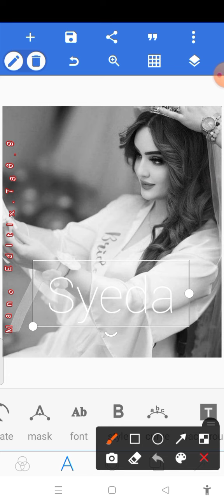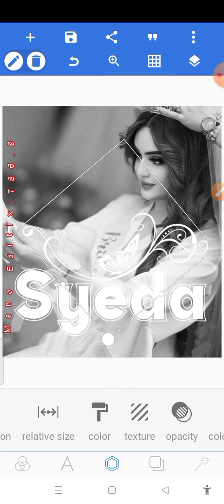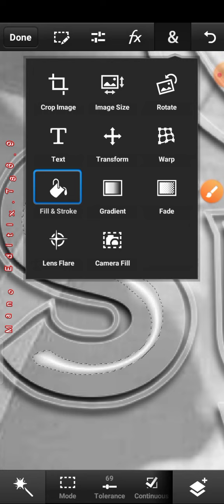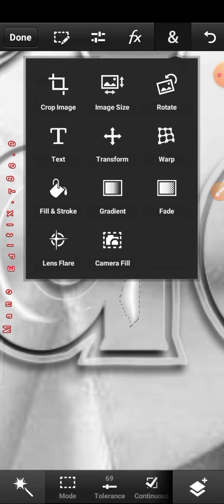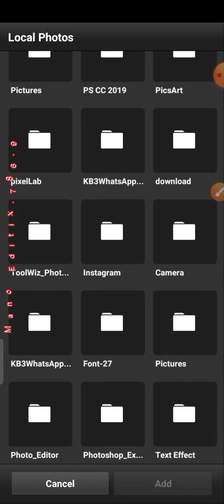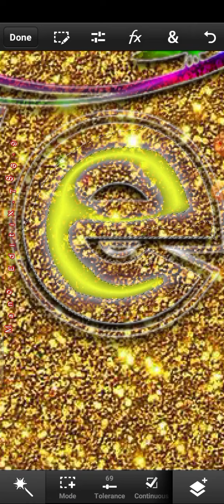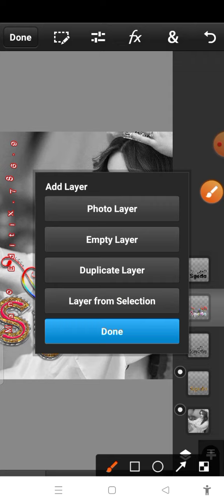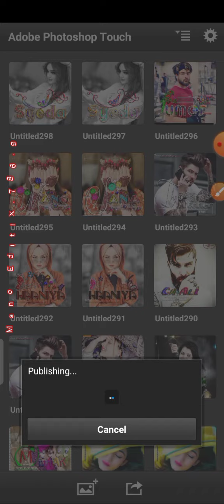BEAUTIFUL GLITTER GLASS FONT EDITING WITH MULTIPLE COLOURS.PSCC EDITING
♻️Apps used to make glass font♻️

🔥Pscc glass font editing video.🔥

🔥How to create a stylish glass font by pixellab.🔥

🔥How to creat a multiple colours glass font.🔥

🔥How ro add photo in glass font.🔥

🔥How to add photo in glass font editing.🔥

🔥How to create and amazing glass font in multiple colours.🔥

🔥How to create a beautiful lightening glass font in multiple colours and glitter.🔥

🔥Glitter glass font in blue and white colour editing.🔥

🔥How to create a stylish lighten glass font.🔥

🔥How to cteate an amazing lighten glass font.🔥

🔥How to create overlay's glitter glass font.🔥

🔥How to create a glass font🔥

🔥How to create a glass font in multiple colours and shiner.🔥

🔥How to create a stroke glass font.🔥

🔥An amazing glass font editing🔥

🔥Multiple colours glass font editing🔥

🔥A beautiful font overlay's lighten glass font.How to add light in font🔥

🔥New amazing glass font editing🔥

🔥How to add photos in glass font🔥

🔥How ro make a beautiful glass font🔥

🔥How to make a stylish glass font with stroke and glitters.🔥

🔥How to create a fantastic glass font.🔥

🔥make a beautiful shiner font.🔥

🔥Make a wonderful glass font.🔥

🔥New beautiful glass font pscc.🔥

🔥create an amazing glass font in multiple colours.🔥

🔥New beautiful glass font editing🔥

🔥PSCC glass font editing in new style 🔥

🔥New Fantastic glass font 2022🔥